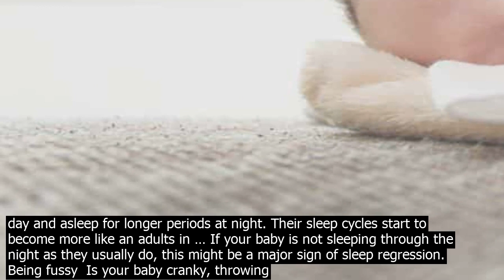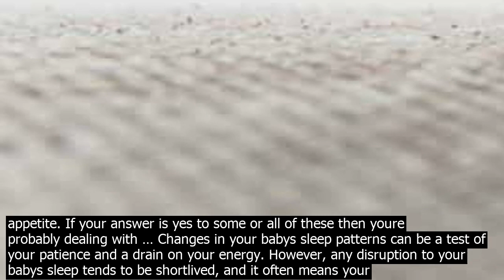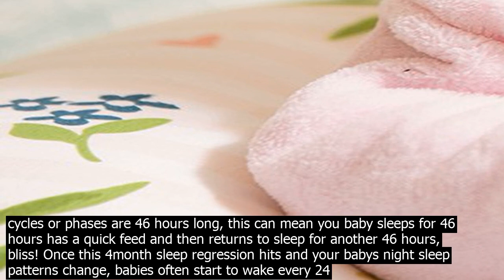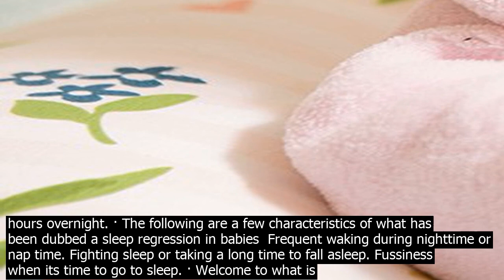How to tell if baby is going through sleep regression a sleep regression is defined as a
· A sleep regression is defined as a 26 week stage where your baby suddenly regresses back to the previous habit of waking more frequently during the night, just like when they were newborns. At 4 months old, babies officially leave the newborn stage – according to some peoples timetables – and some parents will notice a glorious 68 hours of nightly sleep for their babies. Possible explanations for sleep regression include  Sleep shifts  Between 3 and 6 months old, most babies adjust their sleep patterns to be awake more during the day and asleep for longer periods at night. Their sleep cycles start to become more like an adults in … If your baby is not sleeping through the night as they usually do, this might be a major sign of sleep regression. Being fussy  Is your baby cranky, throwing tantrums, or being a little more ... · The 8 month sleep regression or 9 month sleep regression… or 10! The 12 month sleep regression or 11 month sleep regression The 18 month sleep regression  The 2 year sleep regression  Why do babies go through sleep regression? Regressions usually have something to do with your babys stage of development. If youre wondering whether or not sleep regression is something youre currently dealing with, ask yourself if baby is extra fussy, not napping, waking a lot during the night, and has a change in appetite. If your answer is yes to some or all of these then youre probably dealing with … Changes in your babys sleep patterns can be a test of your patience and a drain on your energy. However, any disruption to your babys sleep tends to be shortlived, and it often means your baby is developing just as she should. Find out more about sleep training techniques, including co.ntrolled crying and notears approaches. · There is a big growth spurt at 6 months old, so you might find baby has a sleep regression at this age. Your baby might also need to drop a nap, drop the dreamfeed, or move to a 4 hour schedule at this age. You also can have new ski.lls happening, teething, and separation anxiety. Some believe babies this age can also have night mares. · A sleep regression is a period when a baby or toddler who has been sleeping well suddenly starts waking at night, becomes difficult to settle and/or is skipping naps. The 12  15 month sleep regression is all based around nap transitions. · A further indication that this is sleep regression is if your baby wakes at an unusual time and then stays awake for a while before going back to sleep. This shows that your baby is regressing in their sleeping habits, as well as if they take much shorter naps than usual during the day. The 4month sleep regression usually coincides with babies lea.rning to roll over. Your baby is trying to master this new ski.ll and might think bedtime means practice time. How to do it  Incorporate plenty of tummy time into playtimes during the day so your baby wont … · What is baby sleep regression? So baby sleep regression is the sudden onset of unexplained baby sleep issues. Whilst all babies differ, the sleep regression might manifest in frequent night wakings, a difficulty with napping or a struggle with getting baby to sleep. How long does sleep regression last for? Sleep regressions usually last between 1 and 4 weeks. Common stages for sleep regression. 4 months old is the first common stage babies experience sleep regression. 810 months old is the next common time. 12 months can also be a time babies start to experience sleep regression It can also surface again at around 18 months old or even up until 2 years old. Common stages for baby growth spurts · There is a big growth spurt at 6 months old, so you might find baby has a sleep regression at this age. Your baby might also need to drop a nap, drop the dreamfeed, or move to a 4 hour schedule at this age. You also can have new ski.lls happening, teething, and separation anxiety. Some believe babies this age can also have night mares. · Signs of the 1215 month regression. The main sign that your little one is going through a regression is that their sleeping pattern takes a turn for the worse, but some other signs to look out for are  Waking in the night and staying awake for ages. Fussiness. They cant resettle if they were previously able to. Overnight in the first 3 months often your babies sleep cycles or phases are 46 hours long, this can mean you baby sleeps for 46 hours has a quick feed and then returns to sleep for another 46 hours, bliss! Once this 4month sleep regression hits and your babys night sleep patterns change, babies often start to wake every 24 hours overnight. · The following are a few characteristics of what has been dubbed a sleep regression in babies  Frequent waking during nighttime or nap time. Fighting sleep or taking a long time to fall asleep. Fussiness